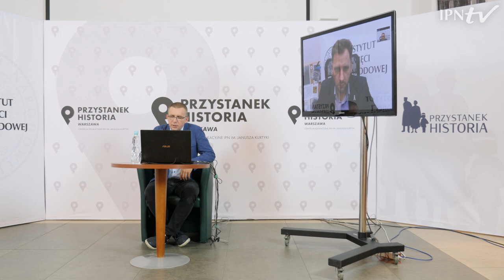👤 𝐊𝐎𝐌𝐄𝐍𝐃𝐀𝐍𝐓 „𝐁𝐔𝐑𝐘” – cykl Kulisy historii odc. 3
📺 OBEJRZYJ nasz program i DOWIEDZ SIĘ ▶ Jakim człowiekiem był Romuald Rajs ps. „Bury” – jeden z najbardziej kontrowersyjnych żołnierzy podziemia niepodległościowego❓ Co wydarzyło się Zaleszanach, Wólce Wygonowskiej, Zaniach, Szpakach i Końcowiźnie na przełomie stycznia i lutego 1946 r.❓ W jakich okolicznościach komendant „Bury” został aresztowany i stracony❓

👥 W kolejnym odcinku audycji z cyklu „Kulisy historii” gościem Rafała Dudkiewicza będzie Michał Ostapiuk, autor książki „Komendant „Bury”. Biografia kpt. Romualda Adama Rajsa „Burego” (1913–1949)”.

📌 W ramach cyklu „Kulisy historii” będziemy szukać odpowiedzi na pytanie, jak dzisiaj rzutuje na nas to, co stało się już przeszłością. Zajrzymy za kulisy wydarzeń, spróbujemy zrozumieć, jak działa machina historii i na ile decyzje jednostek zaważyły nad naszymi losami – pojedynczymi i zbiorowymi.